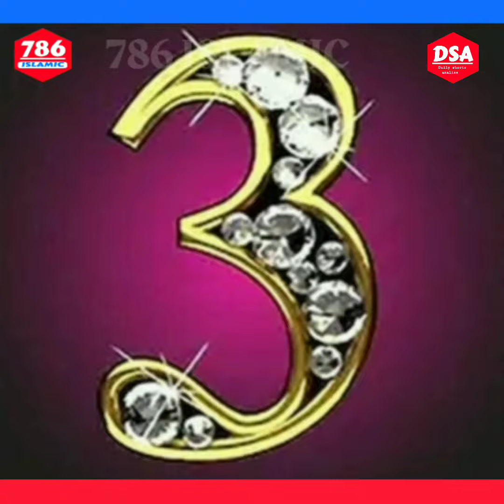Konse Tin Sakhs Ko Kyamat ka Khof Nahi Hoga ?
786ISLAMIC

🔹 Description
🔹ABOUT VIDEO
AJ Ke Is Video Mein Humlog Janege
            🔹 QUESTION ?
                      🔹ANSWER
🔸Is Video Mein Humlog Do Shorts video Ke Bare Mein Janege .
For More Info Conct On My Email
➖➖➖➖➖➖➖➖➖➖ 🔹 VERY IMPOTRENT POINT
🔹CONTACT EMAIL
 🔹NAAT BY MOZZAKIR KAMAL
🔹NOORANI QAIDAH COURSE
🔹 FACEBOOK Search 🔍 I'd
▪️786ISLAMIC-CENTRE
🔹LINK 🔗
🔹 INSTAGRAM Search 🔍 I'd
786ISLAMIC-CENTRE
🔹LINK 🔗
🔹 YOUTUBE  search 🔍 I'd
786 ISLAMIC
🔹PINTEREST Search 🔍 I'd
786islamic centre 2022
➖➖➖➖➖➖➖➖➖➖🔸Link 🔗
🔹 ABOUT VIDEO LIKE
🔹ABOUT VIDEO SHARE
🔹 ABOUT SUBSCRUBE
🔹 ABOUT COMMENT
  🔸NAHI TOH
      🔹CONCT ME ON EMAIL
🔹 END
🔹TAB TAK KE LIYE
                   Allah Hafiz
🔹ABOUT ME
  Name - mohammad mojammil shekh
From
          Bihar - state
    Patna - city
    Darbhanga -  jila
     Jale - block
       Daura - post office
       Mahuli - villege
🔹ALL THE BEST
   🔸YOU HAVE A NICE DAY
🔹 TITLE
🔹 HASTAG
🔹TAG VIDEO
islamic video
muslim videos
 islamic story
islamic animation
 ramadan videos
islam islamic cartoons
islamic lectures
sadness patience
 isa (as) 1 islam productions muslim lecture
 muslim boycott
 lectures islam sulaiman moola imam omar
muslim prophets
bilal assad ali hammuda ismail menk ahmad salah the daily
reminder madina enter arabic muslim
 husband ramadan muslims divorce muslim cartoon muhammad mohammed marriage mohammad hoblos suleiman hellfire